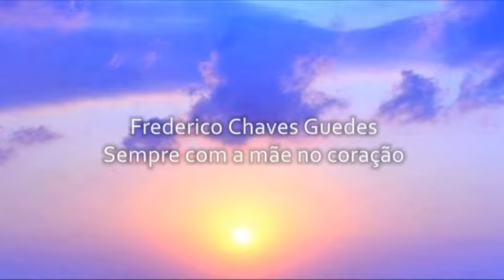Fred - Sempre com a mãe no coração